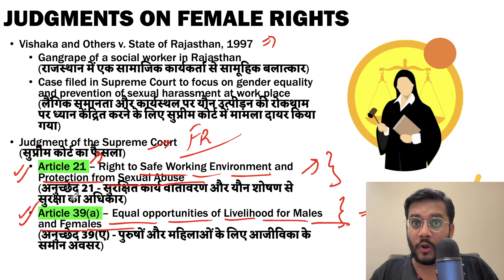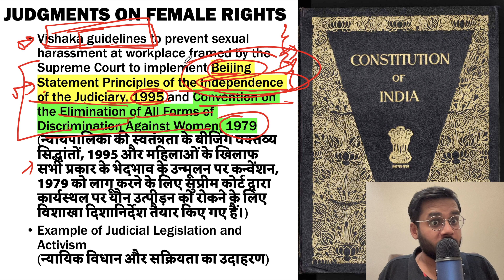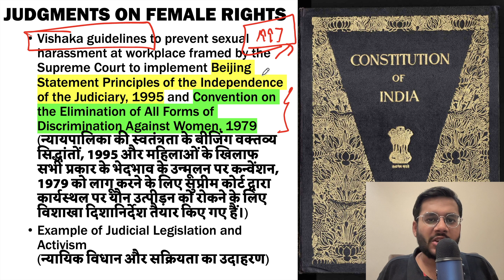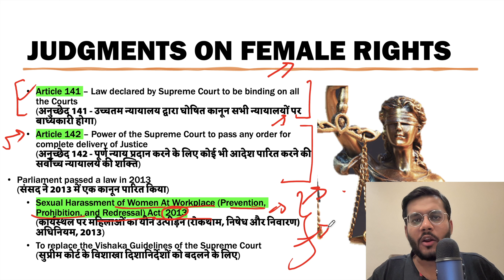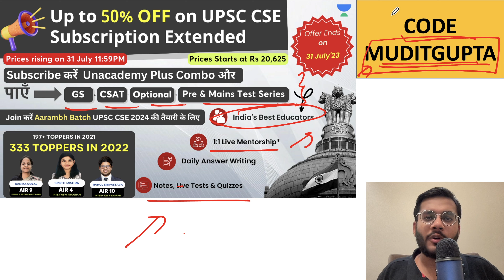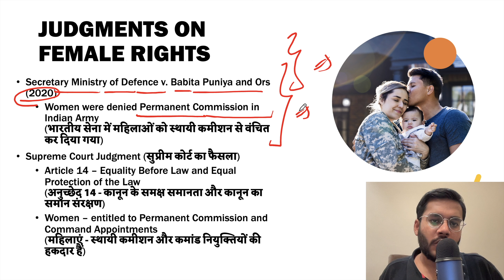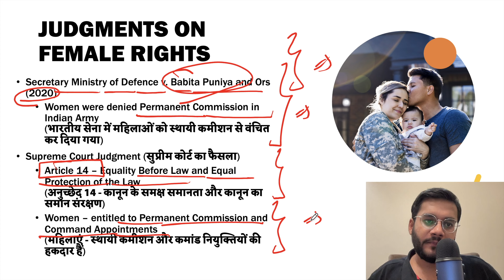Landmark Judgments of Supreme Court on Gender Rights for UPSC CSE IAS by Mudit Gupta (Part 2)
In this video, Mudit Gupta will discuss and analyze the landmark judgments of the Supreme Court that are important from the upcoming UPSC CSE 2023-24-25 point of view.